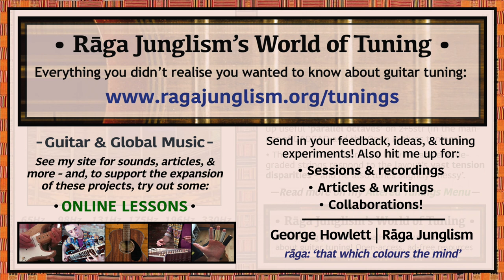Place to Be | C-G-C-F-G-E | HQ Tuning Notes & Info | World of Tuning | Rāga Junglism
| “Used to create the legato-tinged cluster voicings of Nick Drake’s Place to Be – the second track from 1972’s Pink Moon, his third and final album. Almost identical to his tuning for the title track: the only difference being that here, 2str is a full 5 semitones lower – decreasing its volume, but opening up useful ‘parallel octaves’ on 2+5str (in the manner of DADGAD and the Open D blues tunings). The song’s character is subtly recoloured by how Drake’s ancient, degraded strings respond to the tuning’s vast tension disparities (e.g. 1str is 50% tighter than 2str) – something accentuated by the pressure of his 2fr capo. He’s also tuned them deliberately ‘messy’: everything is sharper than concert pitch, and some chords have an odd, dreamlike resonance, nudged just outside equal temperament (try your own ‘nudges’ too: e.g. push 3str slightly sharp & 4str slightly flat, ‘stretching’ the distance between the core tones of Drake’s melody)...”

• Place to Be | C-G-C-F-G-E | Semitone pattern (i.e. 'what to press'): 7/5/5/2/9

“Place to Be, a gentle-yet-fast folk waltz, was among Drake’s final recorded tracks. He set it to official tape only once (in Oct 1971), and it seems highly unlikely that he ever played it live. Aside from a single studio session, the song may never have escaped the confines of his own bedroom. To me, it’s tempting to want to see the track as representing some inner dimension of Drake’s isolated creative habits: a solo guitar/vocal performance, written while alone, from his sparsest, most stripped-back album (…if you play all his records in order, this track marks the point at which all other instruments have now left the room, never to return: the last sound played by a musician other than Drake is the skeletal piano refrain in Pink Moon, the preceding song). Similarly, the lyrics, which paint faded, distant, simplistic-poetic sketches of loss and alienation, are sung as if the concept of a physical audience was entirely absent from the song’s imagining.